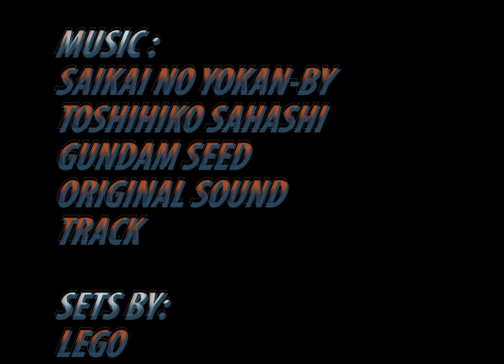Super Space Wars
This was a freshman assignment for college, and we were required to shoot the animation from a top-down perspective. To this end, I found yet another way to put LEGO into the animation. I did all of the set, prop, and character design (many of the LEGO ships were left over from a series I was working on at the time), but I think that planet was done by someone else. No idea who. Like my Star Wars Uncut submission, I worked with Kyle Murray, Danny Jones, and Joel Dirnberger, and we all worked together to perform various tasks for the project.

Done using Dragonframe and Adobe Premiere. I can't remember what camera. It's been three years. The credits are at the end of the video if you have any other concerns?